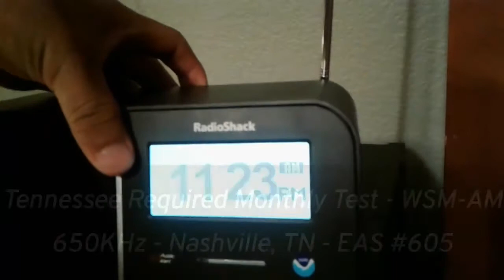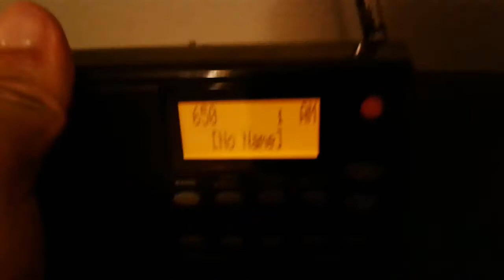Oklahoma and Tennessee's RMT | EAS #603-606